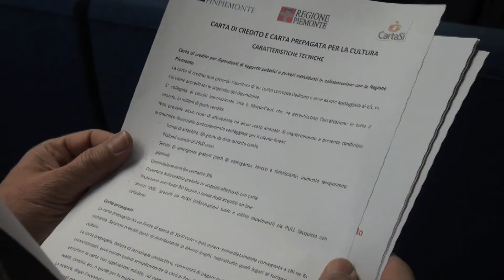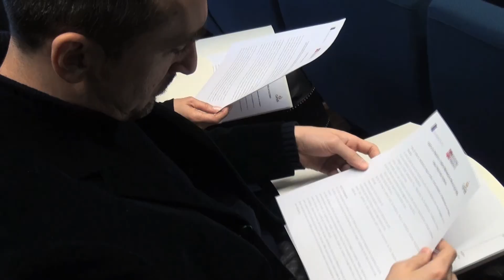La Carta di Credito per la Cultura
Presentata in Piemonte la prima Carta di Credito per la Cultura. Uno strumento innovativo, che permetterà a tutti i piemontesi, tramite i propri acquisti, di sostenere senza costi aggiuntivi le attività e i progetti delle istituzioni culturali del loro territorio.